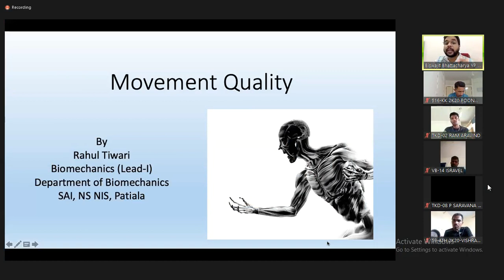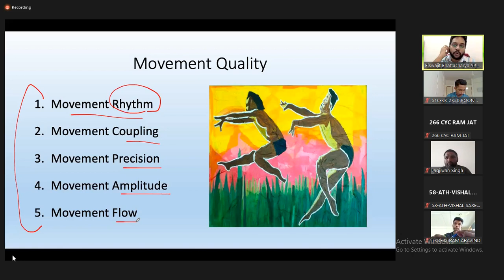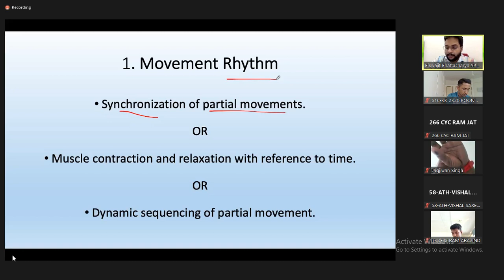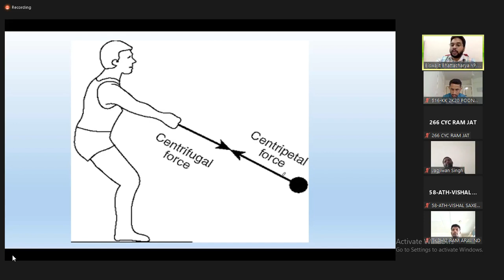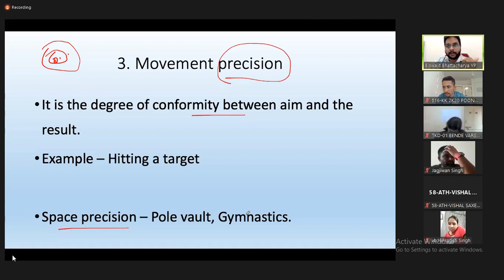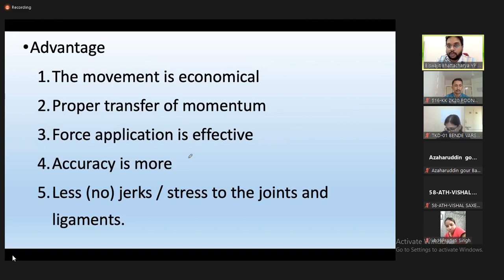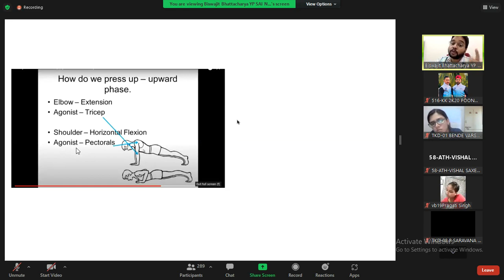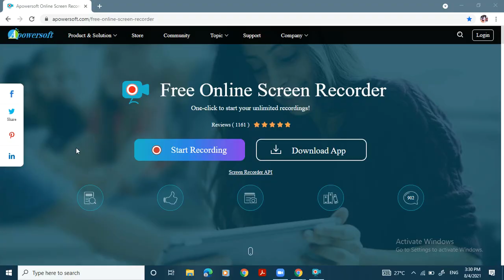BIOMECHANICS PRACTICAL CLASS 01